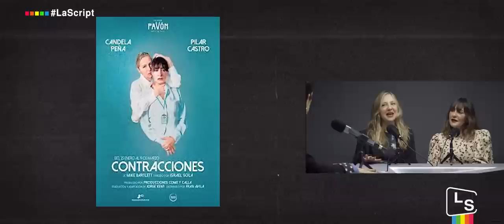La Script | Dale Candela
Candela Peña y Pilar Castro nos hablan de los horrores de la vida laboral con la obra de teatro “Contracciones”. Carolina Yuste nos presenta “Sin huellas” y nos habla de lo que le deparan los astros.